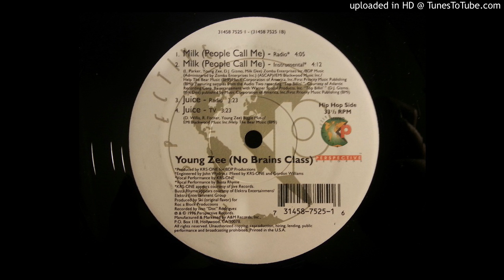Young Zee - Juice (Radio) ft. Rah Digga